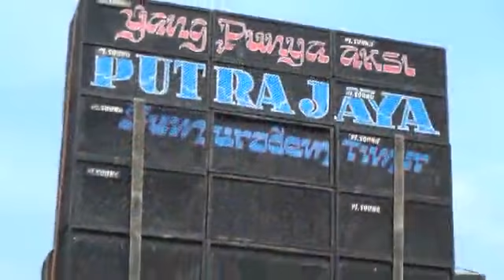singa dangdut putra jaya live in pulogebang karawang